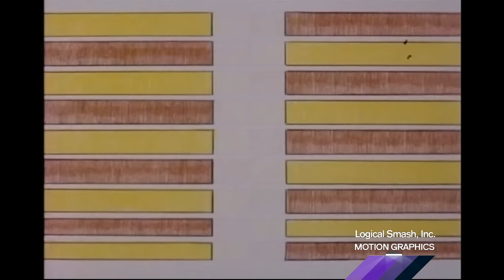Steve Binder Productions/20th Century Fox Television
Thanks to James F. and Jeff G. for this.